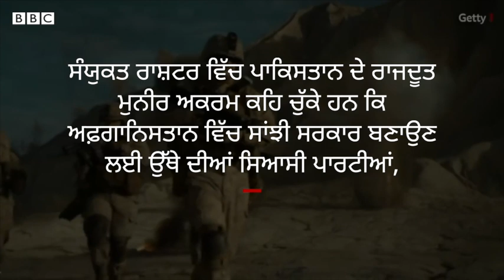Afghan pop star Aryana Sayeed ਨੇ Taliban ਤੋਂ ਬਚਣ ਦੀ ਕਹਾਣੀ ਦੱਸੀ| 𝐁𝐁𝐂 𝐏𝐔𝐍𝐉𝐀𝐁𝐈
ਅਫ਼ਗਾਨਿਸਤਾਨ ਦੀ ਪੌਪ ਸਟਾਰ ਆਰੀਆਨਾ ਸਈਦ ਨੇ ਕਾਬੁਲ ਤੋਂ ਬਾਹਰ ਨਿਕਲਣ ਦੀ ਕਹਾਣੀ ਬਿਆਨ ਕੀਤੀ। ਉਹ ਅਮਰੀਕੀ ਜਹਾਜ਼ ਰਾਹੀਂ ਕਾਬੁਲ ਤੋਂ ਬਾਹਰ ਨਿਕਲੀ।
ਉਨ੍ਹਾਂ ਨੇ ਮੌਜੂਦਾ ਹਾਲਾਤ ਲਈ ਪਾਕਿਸਤਾਨ ਜ਼ਿੰਮੇਵਾਰ ਦੱਸਿਆ ਉਨ੍ਹਾਂ ਦਾ ਇਲਜ਼ਾਮ ਹੈ ਕਿ ਤਾਲਿਬਾਨ ਨੂੰ ਪਾਕਿਸਤਾਨ ਤੋਂ ਪੈਸਾ ਅਤੇ ਸਮਰਥਨ ਹਾਸਿਲ ਹੈ। ਆਰੀਆਨਾ ਨੇ ਭਾਰਤ ਨੂੰ ਸੱਚਾ ਦੋਸਤ ਕਿਹਾ ਹੈ। ਉਨ੍ਹਾ ਨੇ ਅਫ਼ਗਾਨ ਲੋਕਾਂ ਨਾਲ ਭਾਰਤ ਵੱਲੋਂ ਚੰਗੇ ਵਤੀਰੇ ਲਈ ਧੰਨਵਾਦ ਕੀਤਾ ਹੈ।
 ਉਨ੍ਹਾਂ ਨੇ ਸੰਕਟ ਦੀ ਘੜੀ ਵਿੱਚ ਮੁਲਕ ਛੱਡ ਕੇ ਗਏ ਸਾਬਕਾ ਰਾਸ਼ਟਰਪਤੀ ਅਸ਼ਰਫ਼ ਗਨੀ ਪ੍ਰਤੀ ਨਾਰਾਜ਼ਗੀ ਜ਼ਾਹਿਰ ਕੀਤੀ।
ਤਾਲਿਬਾਨ ਦੇ ਅਫ਼ਗਾਨਿਸਤਾਨ ’ਤੇ ਕਾਬਿਜ਼ ਹੋਣ ਮਗਰੋਂ ਪਾਕਿਸਤਾਨ ਦੇ ਪ੍ਰਧਾਨ ਮੰਤਰੀ ਇਮਰਾਨ ਕਹਿ ਚੁੱਕੇ ਹਨ ਕਿ ਅਫ਼ਗਾਨਿਸਤਾਨ ਵਿੱਚ ‘ਗੁਲਾਮੀ ਦੀਆਂ ਜ਼ੰਜੀਰਾਂ ਟੁੱਟ ਗਈਆਂ ਹਨ।
ਸੰਯੁਕਤ ਰਾਸ਼ਟਰ ਵਿੱਚ ਪਾਕਿਸਤਾਨ ਦੇ ਰਾਜਦੂਤ ਮੁਨੀਰ ਅਕਰਮ ਕਹਿ ਚੁੱਕੇ ਹਨ ਕਿ ਅਫ਼ਗਾਨਿਸਤਾਨ ਵਿੱਚ ਸੰਮਲਿਤ ਸਰਕਾਰ ਬਣਾਉਣ ਲਈ ਉੱਥੇ ਦੀਆਂ ਸਿਆਸੀ ਪਾਰਟੀਆਂ, ਸੰਗਠਨਾ ਅਤੇ ਤਾਲਿਬਾਨ ਨਾਲ ਮਿਲ ਕੇ ਕੰਮ ਕਰਾਂਗੇ, ਪਾਕਿਸਤਾਨ ਅਫ਼ਗਾਨਿਸਤਾਨ ਸਣੇ ਇਸ ਖਿੱਤੇ ਵਿੱਚ ਸ਼ਾਂਤੀ ਅਤੇ ਸਾਰਿਆਂ ਦੇ ਮਨੁੱਖੀ ਅਧਿਕਾਰਾਂ ਦਾ ਸਨਮਾਨ ਚਾਹੁੰਦਾ ਹੈ।
Video- ANI
Edit - Sadaf Khan